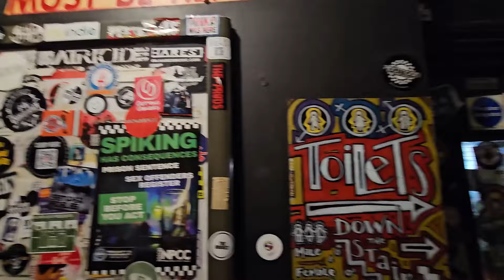Unrequited Love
Richard Ganter, who produced videos for the Grammy nominated ‘The Chess Project’ album, “ filmed this video of my song “Unrequited Love” at The Dublin Castle in London, Camden Town. It’s where Amy Winehouse, Coldplay and many other artists performed  sat the beginning of their illustrious careers.